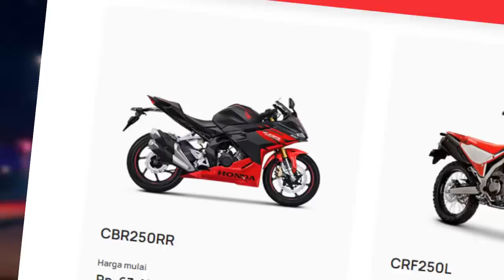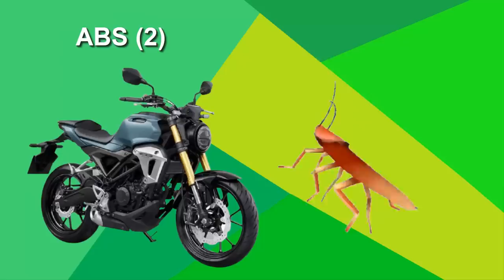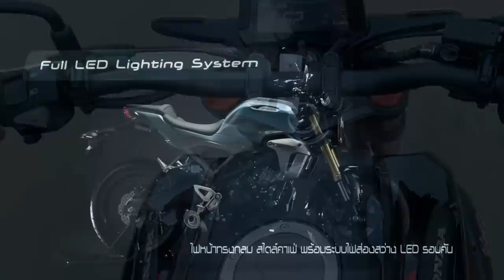CB150R ¿es mejor que la MT15?🤨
Hola simios en este video hablaré sobre el lanzamiento de la cb150R Exmotion de honda, una moto muy interesante que se va a introducir en el mercado probablemente en 2024, listo para competir contra la MT15 de yamaha y motos de los 250cc